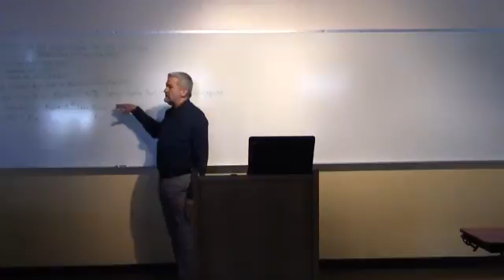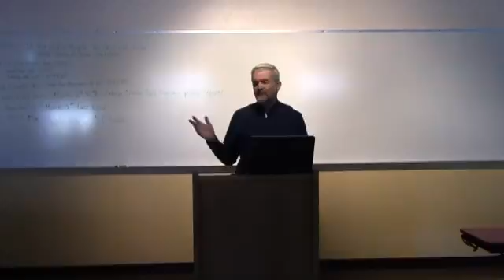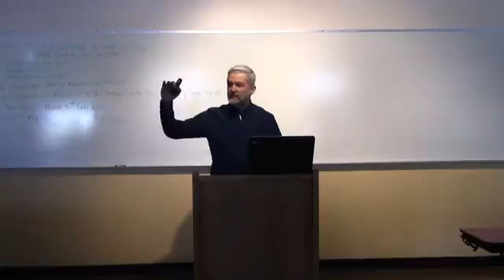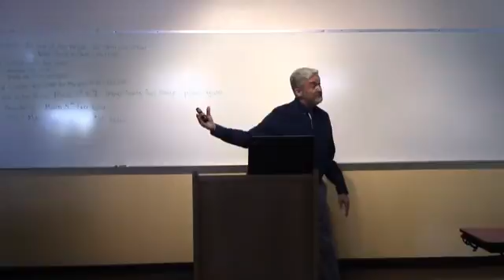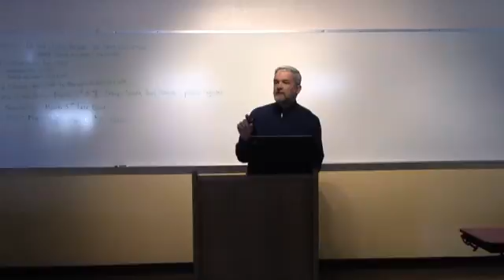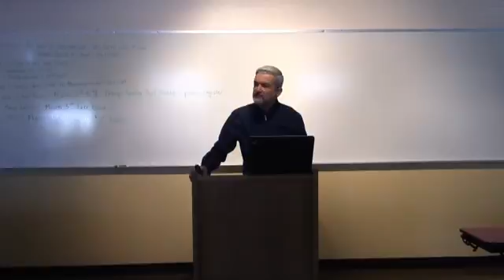Surah Baqarah: Sanctity of Life Feb 21, 2016 1 of 3